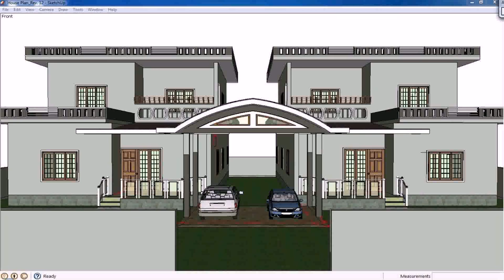Philippine House Design With Floor Plan - DaddyGif.com (see description)